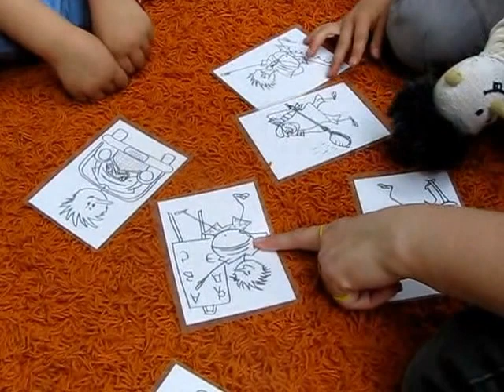ANGsPepou, předškoláci, jobs and verbs